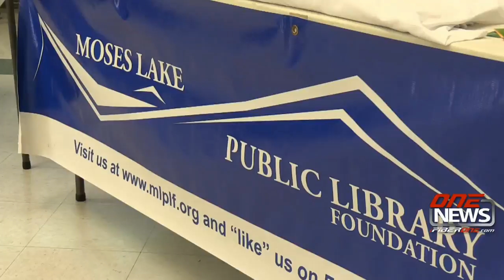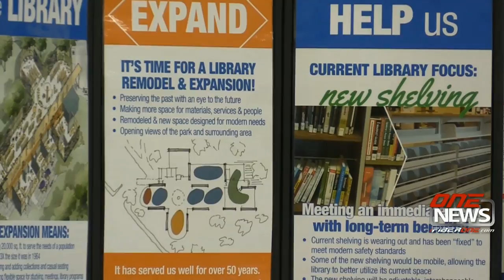Bagels for Books raises funds for Moses Lake library shelving project